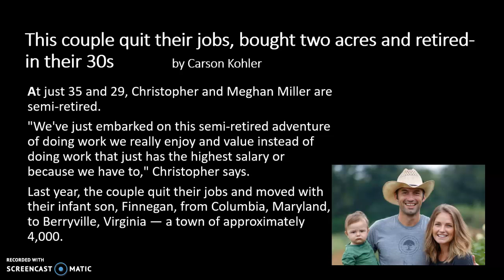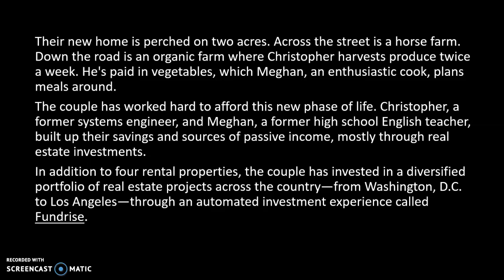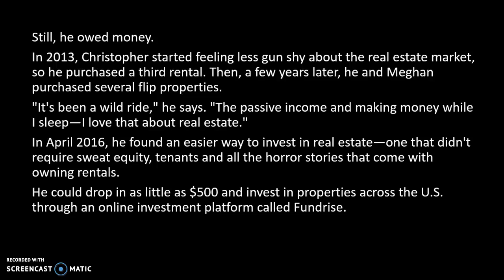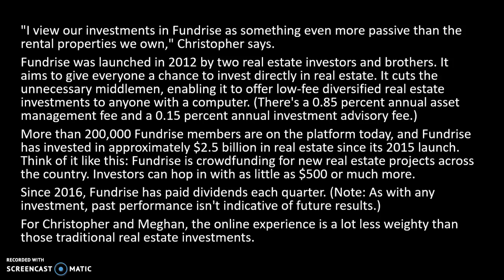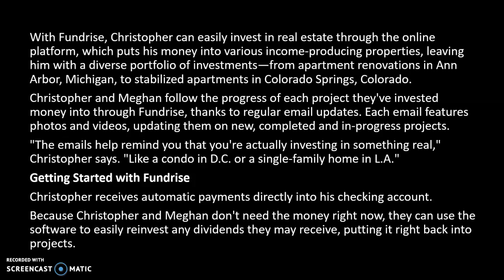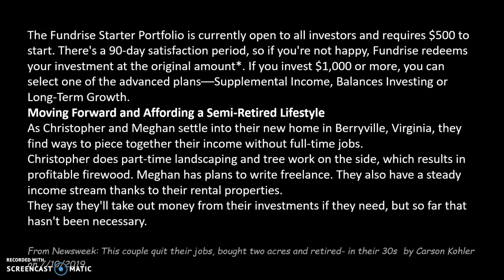This Couple Quit Their Jobs